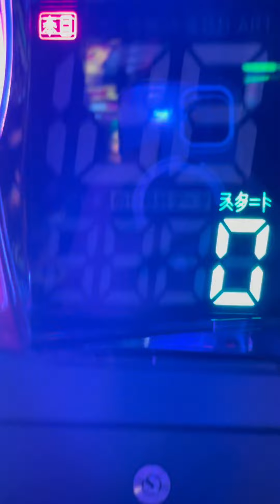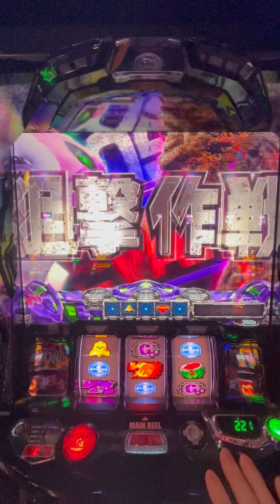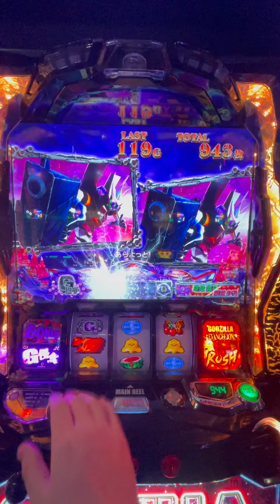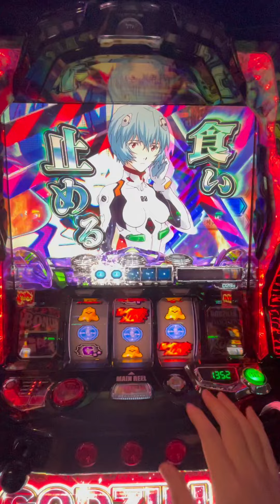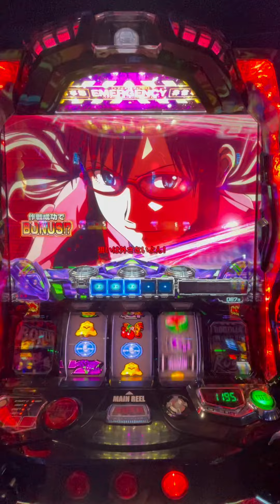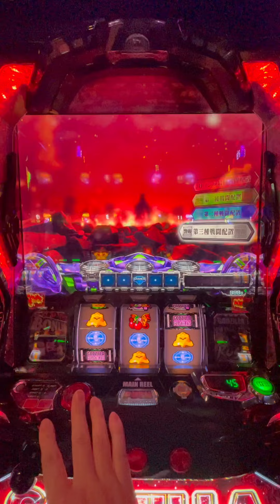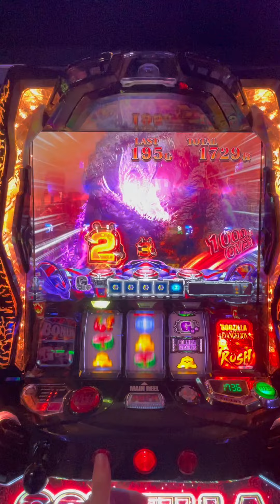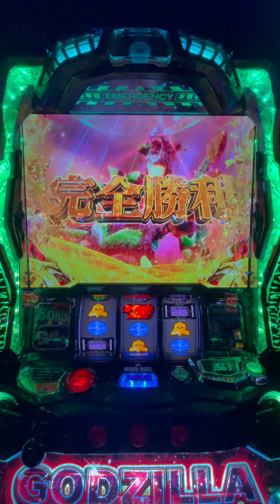【前編】 中〜高設定台 噴火系台 ゴジエヴァおもろ過ぎワロタ ゴジラvsエヴァンゲリオン スマスロ Godzilla vs Evangelion